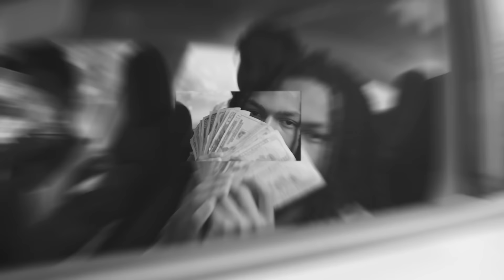Lil13 - Prince of Iraq (Official Music Video)| Dir.@BMPVert